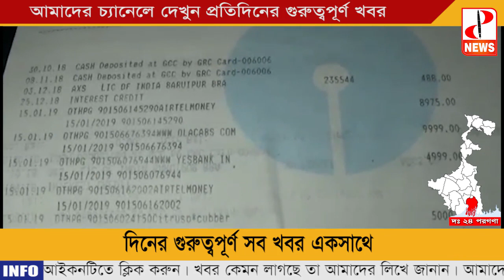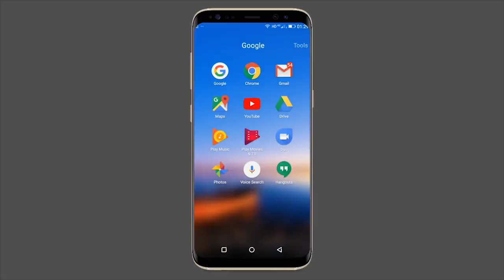সারাদিনের গুরুত্বপূর্ণ খবর দেখুন একনজরে,১৩/০৩/১৯ - The PD News